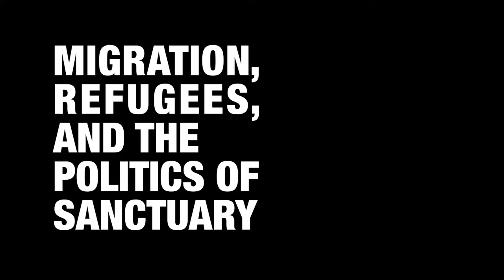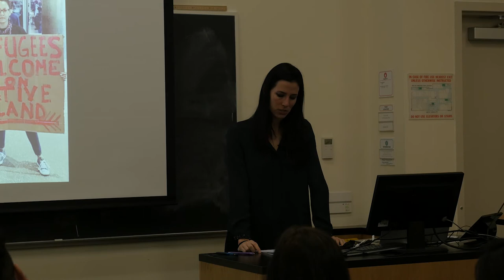Dr. Liz Ellis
Migration, Refugees & the Politics of Sanctuary

Edited by Mark Yokoyama